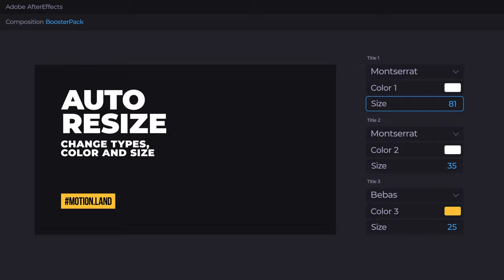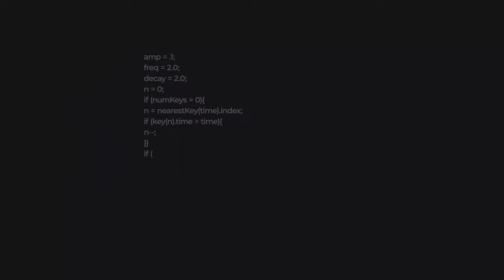Booster Pack - Best Motion Graphics Pack (After Effects Template)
Booster pack is the best motion graphic pack for After Effects with more than 3000 elements.

The package includes all the essential components for your video: typography, backgrounds, transitions, easing presets, huge collection of 2D, 3D and text presets, social media graphics, animated typefaces, icons, and much more.

All the graphic elements have been designed with great care and attention to detail to ensure that they are incredibly user-friendly and suitable for all levels of expertise.

Complete any motion task in just few clicks.

Booster Pack product information
Create eye-catching and top-level videos with Booster pack!

Unlimited combinations from more than 3000 elements made by top-notch experts.

Elevate the visual appeal of your After Effects projects with our collection of Typographic Presets! From striking titles to elegant captions, our presets will give your video an edge in style and professionalism.

Say goodbye to bland and boring backgrounds, and hello to dynamic and eye-catching visuals with our backgrounds presets. Perfect for content creators, videographers or anyone looking to add a touch of creativity to their videos.

Looking for a comprehensive library of 2D and 3D presets to elevate your animations? We’ve got you covered. Our massive collection includes a wide variety of presets, so you can find the perfect style to match your project. With just a few clicks, you can bring your animations to life and impress your audience. Whether you’re a beginner or an experienced animator, our presets will help you create stunning visuals with ease. Don’t waste any more time manually creating animations – let our presets do the work for you. Try it out today and see the magic for yourself!

Add flair and style to your social media content with our stunning Social Media set.Whether you’re creating videos for Youtube, Instagram, Snapchat, Tiktok or Facebook, our presets will help you stand out from the crowd. Our team of experienced motion designers has carefully crafted each preset to ensure that your content looks stunning on any platform.

Feel the unlimited motion power? Choose Movement animations! No more tedious work with curves. Animation consistency is no longer a brainer. Make impressive accents on crucial frames with shapes and make your message hit the spot with ready-to-use icons.

Try Animated Typefaces: fine-tune each symbol and steal the show!

3000+ Ready For Use Graphics Elements
After Effects CC 2018 and Above
400 Sound FX Included
Fast Render
Color Control.